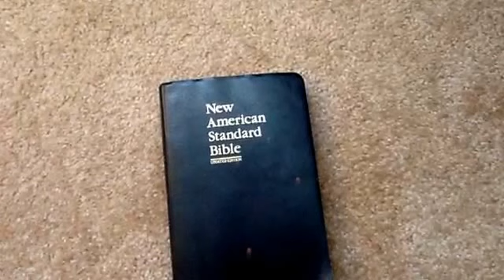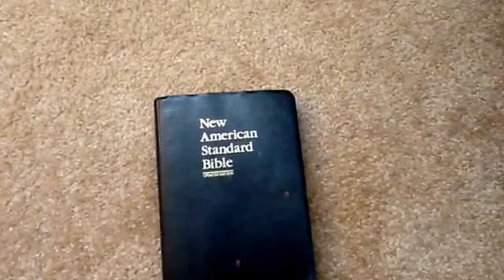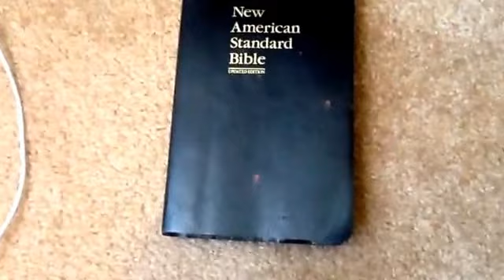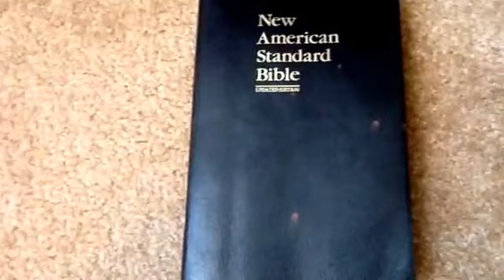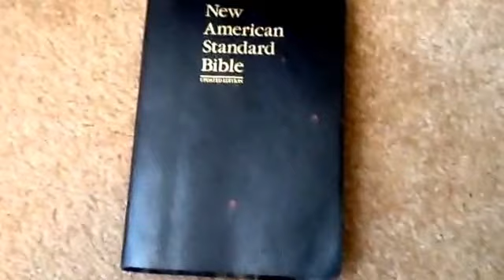To UEnjoyChrist concerning works based salvation